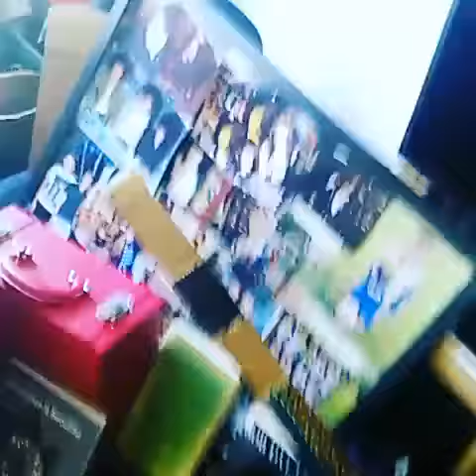piece of shit rabbit Bertrand Russel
Bertrand Russell will be getting renamed if he carries on with his bad antic. Chewed a £90 Creedence record. If he chews through the live turntable wire then bunny rabbit stew at mine.